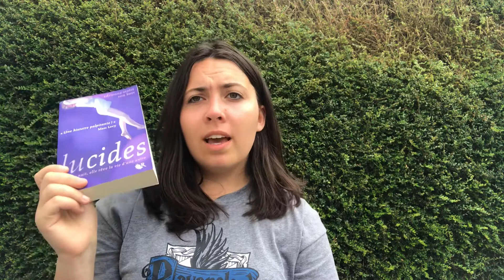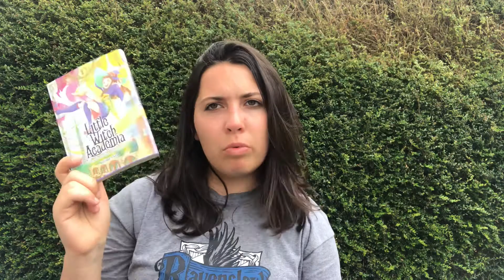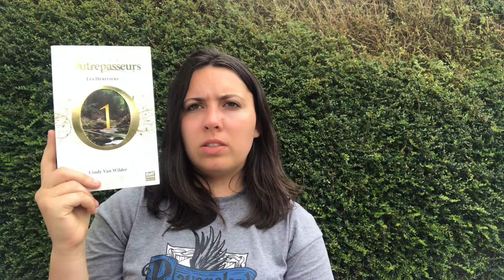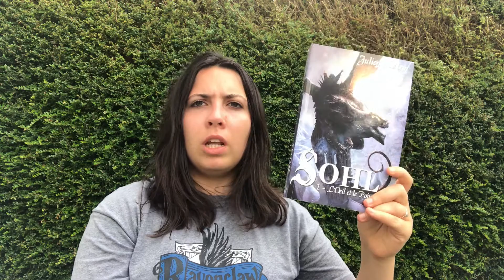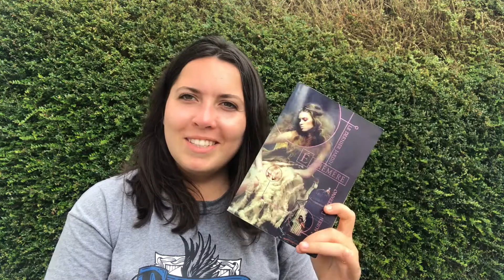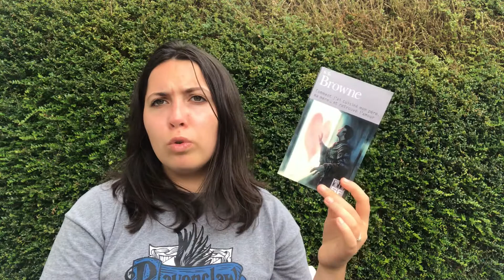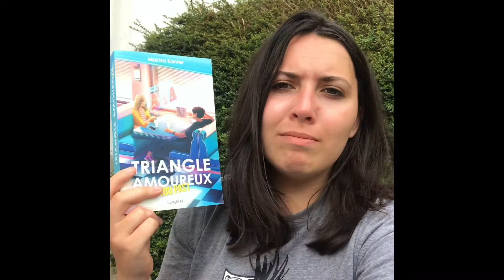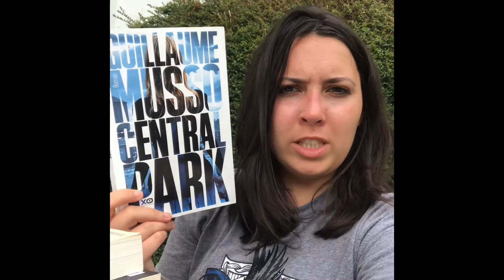🌼 Challenge Holibook 🌼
Hey !
Je reviens aujourd’hui pour vous parler de notre challenge avec Lisa et Mathilde.

Les inscriptions sont encore ouvertes jusque vendredi soir  en théorie et on est vraiment trop pressée de nous lancer. 😋

Pour un petit rappel le principe est simple : nous dirigeons chacune une équipe et nous devons lire le plus possible pour avoir le maximum de points. Si vous souhaitez vous inscrire le lien du quizz d’inscription est juste ci-dessous :